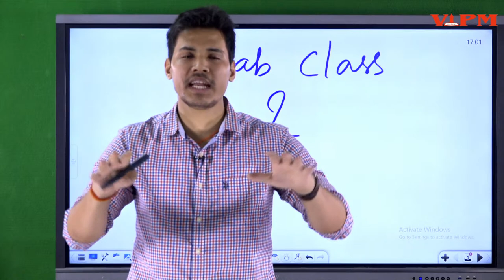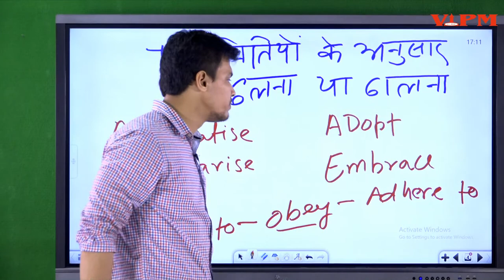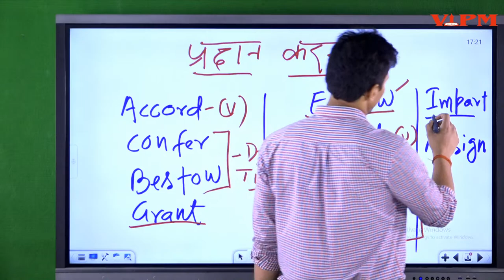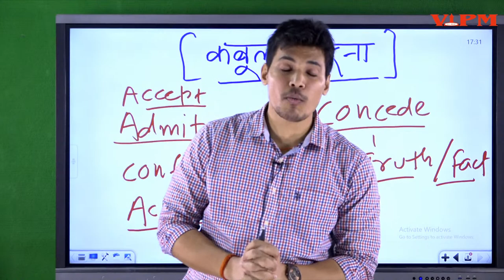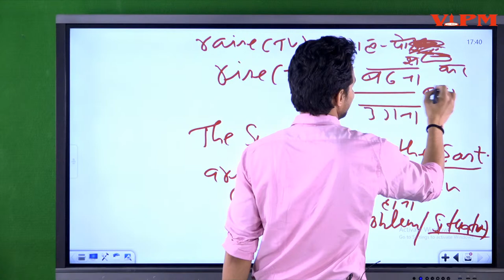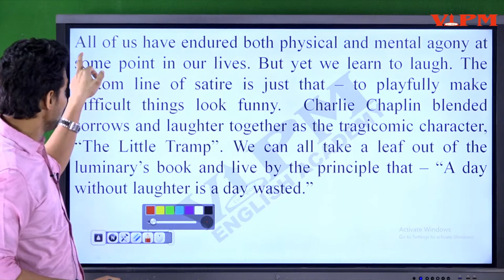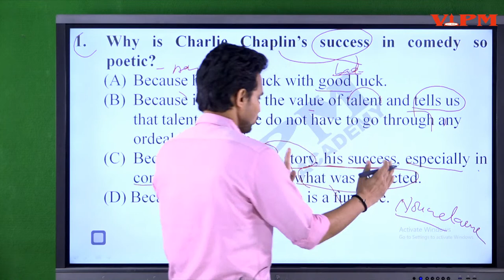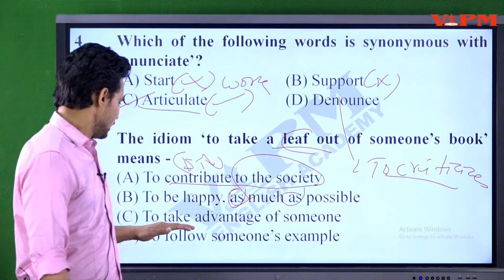Vocab tricks how to learn vocab | passage Comprehension Classes | VIPM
Learning can happen anywhere!!

To combat Covid-19 we all are strongly advised to stay at home. Staying at home we are not supposed to stop our learning as well. With this, VIPM English Vocabulary and passage Video Classes are being given to help learners to improve their English.

Video lessons have been designed for the students who are preparing for various competitive exams like SSC, Bank, Railways, NDA, CDS and General English Improvement. Video vocabulary lessons are going to be very useful in the topics of comprehension testing like close test, sentence improvement, passages, PQRS, common errors etc.

We think, this is one of the best ways of making time in the times of social hardship. Get locked in your houses but make sure you get unlocked with your mind.

For More Information And new batch Information

Follow Our official Telegram - VIPM Academy official